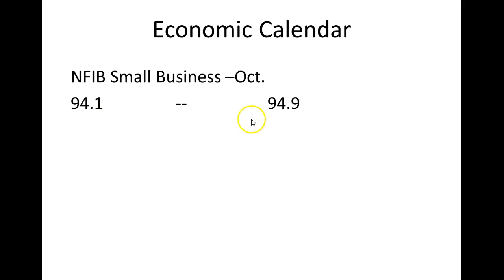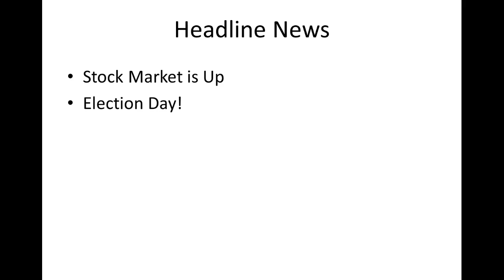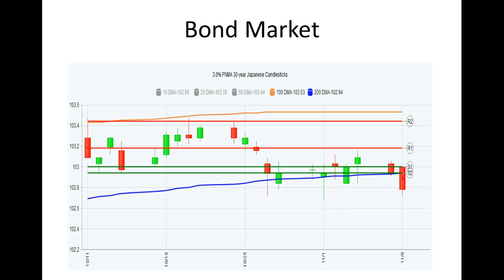CA Interest Rates: Daily Market Report: November 8